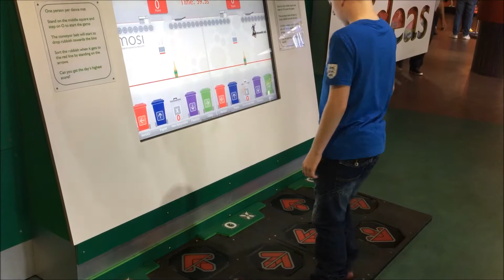MUSEUM OF SCIENCE AND INDUSTRY MANCHESTER MOSI | A FAMILY DAY OUT - This Mama Vlogs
The Museum of Science and industry is a fab day out for the family, We went with our three year old and 11 year old nephew.

They both loved the steam engines & trains, what little boy doesn't? And the Areospace exhibit was a big hit too.

Upstairs is a fab hands on activity room that the boys loved.

If you're ever in Manchester it's definitely worth a look, especially as it's free entrance too!